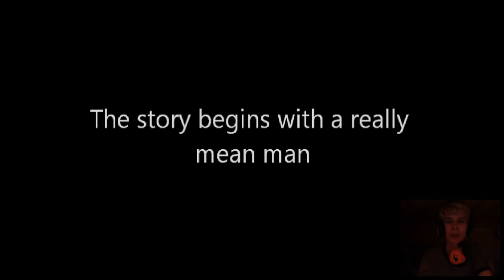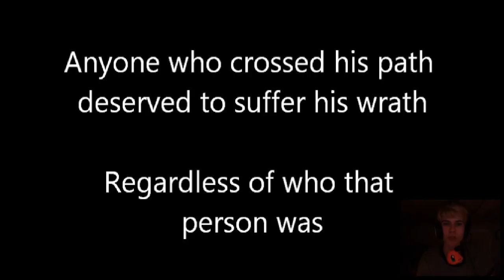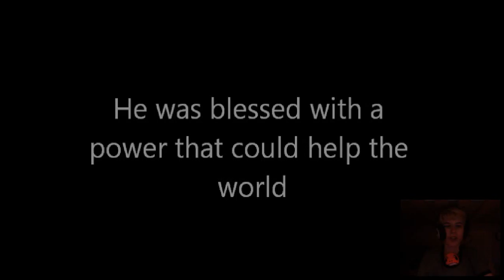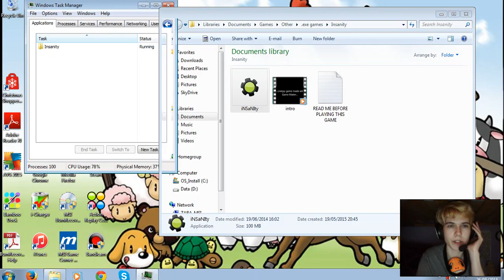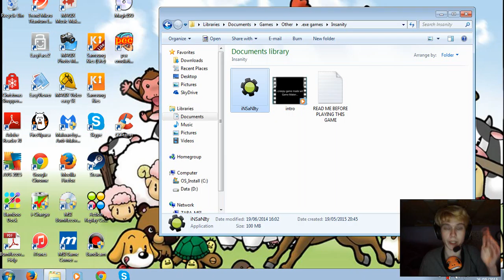Insanity.exe - These Bright Lights Have Always Blinded Me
Welcome to Insanity.exe, part 3 in the Sonic2.exe series. Here I cry, and fail to complete the game due to the flashing screen, as I explain in the video, I am unable to play games with things like that
As always, apologies for lag and swearing
Volume and epilepsy warning!